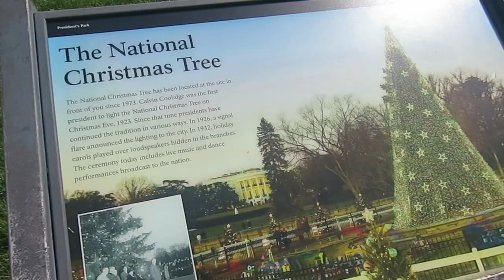Washington'dan Bildiriyoruz / Vlog 15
Soner'lerle güzen bir zaman geçirdikten sonra yola çıktık. Virginia Beach'ten Washington'a geldik. Bugün Washington'dan bildiriyoruz.  Burası gerçekten harika...